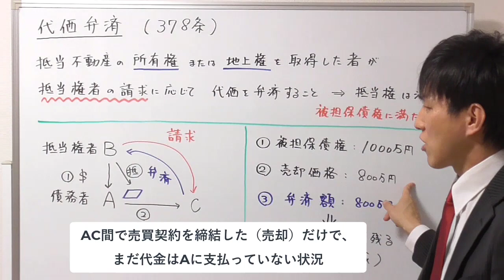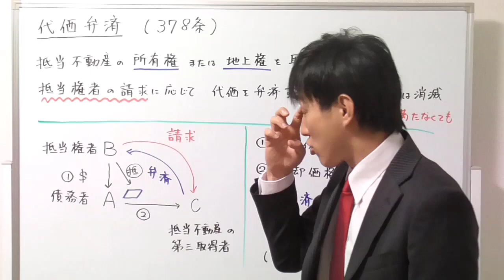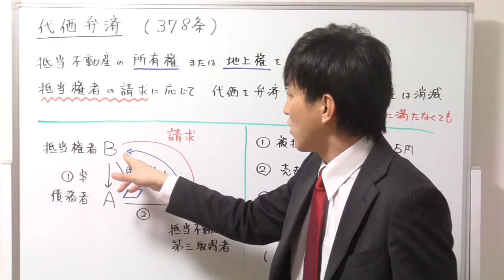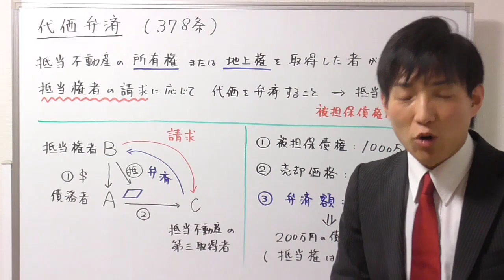【宅建：民法】代価弁済とは？【宅建通信レトス】